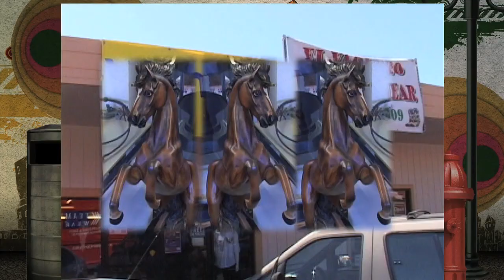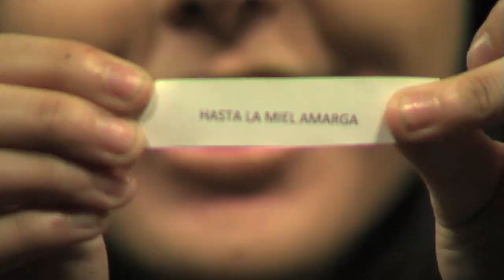Altera2 - Episode 113 - Ana y Los Rebeldes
Domingos 9:30 AM | Azteca America San Francisco
Comcast 31 - Direct TV & Dish Network 50